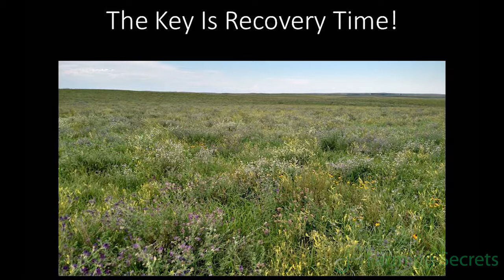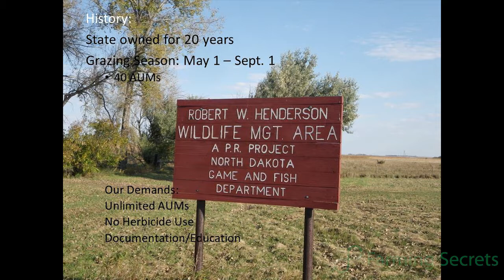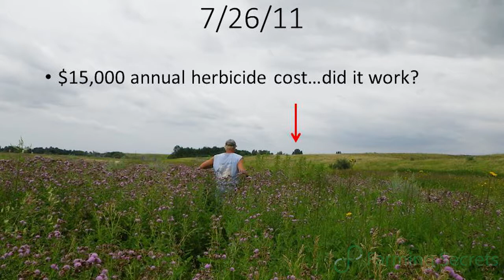How Animals Impact the Ecosystem | FarmingSecrets.com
Learn more about how animals impact the ecosystem as Gabe Brown gives some series of slides that show what we're able to do and he'll address the noxious weed issue with it.
So lock the door, take the phone off the hook, kick off your boots, grab your favorite drink,
get comfortable and watch this video...